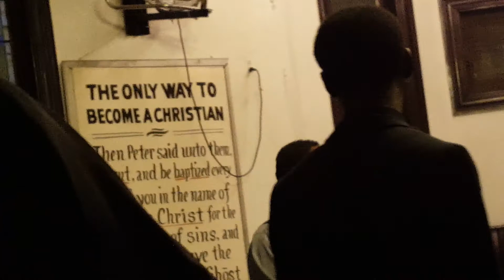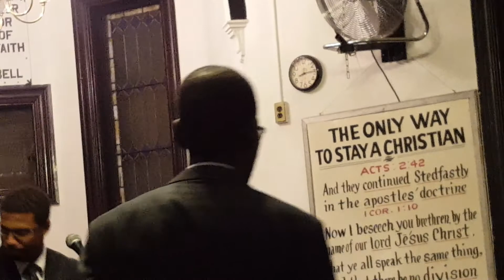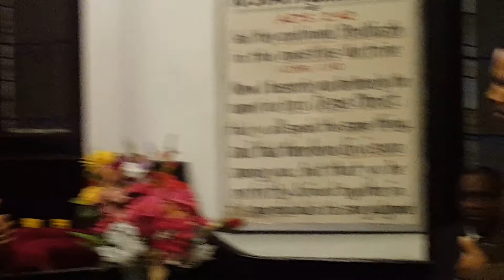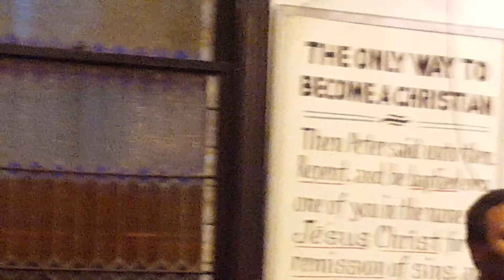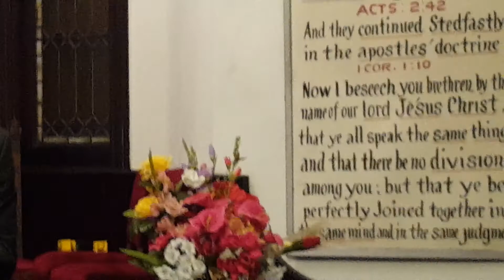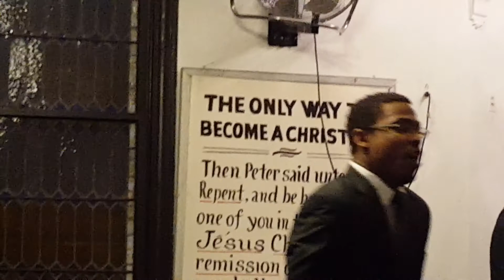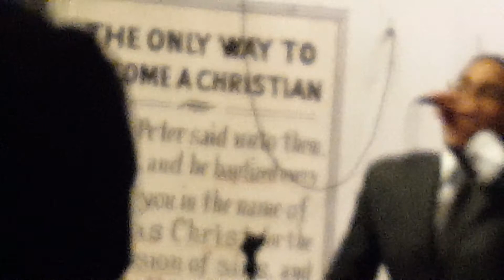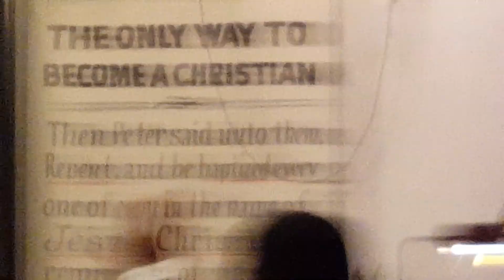Mt Vernon Joy Night 052016 pt2